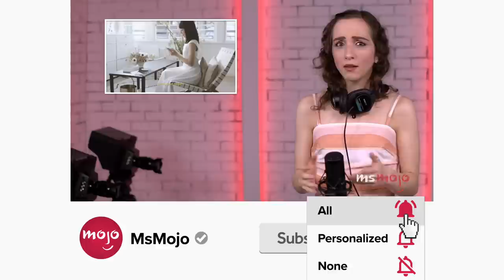Top 10 Bachelor Contestants That Should've Won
We all know these "Bachelor" contestants should've won. For this list, we’ll be looking at all of our favorite runners-up, and more, who should have taken home the crown. Our countdown includes Becca Tilley, Hannah Godwin, Molly Malaney, and more! Which "Bachelor" contestant do YOU think should've won?